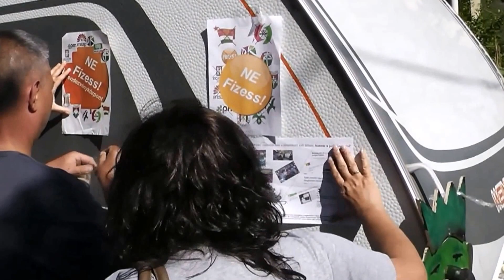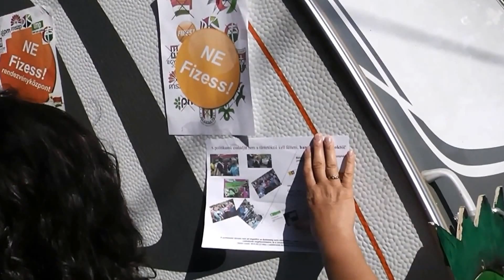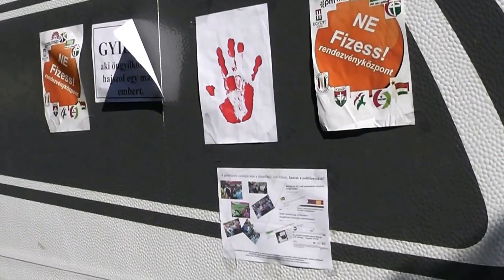Sokkolt a sokkolód, Laci 02